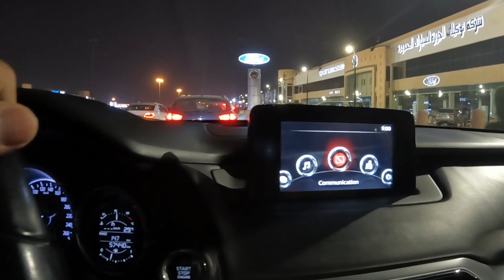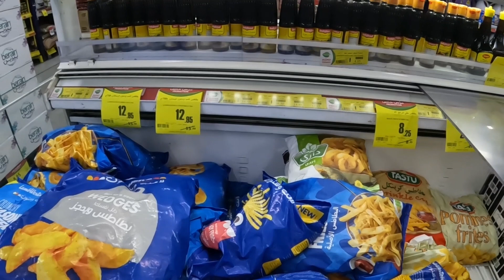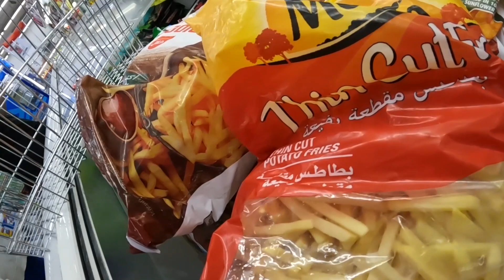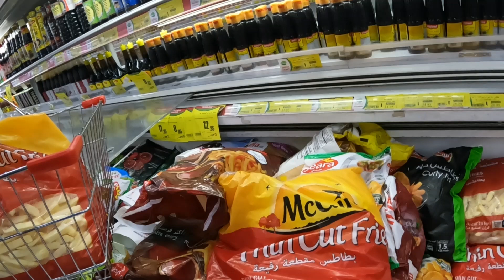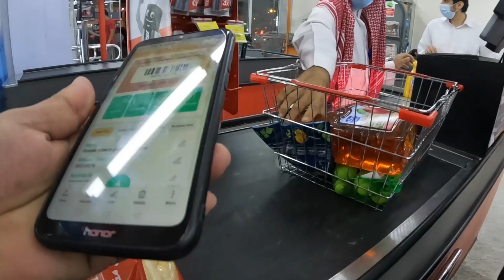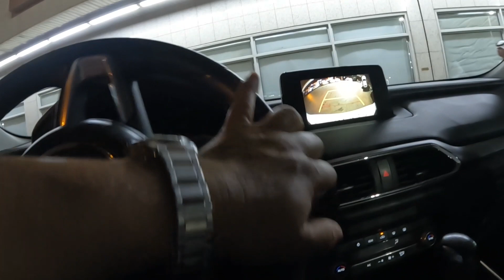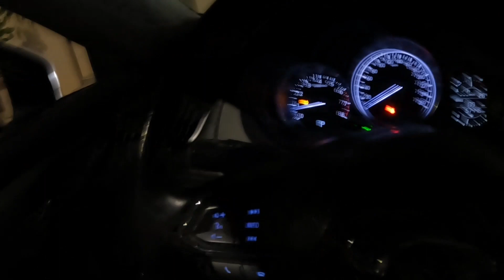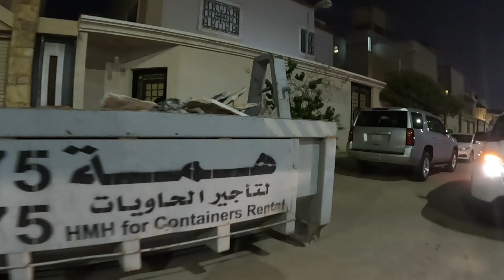EP215 Buhay Saudi Driver | Bakit ikaw pa ang nakalimutan ko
Dante bilog tv